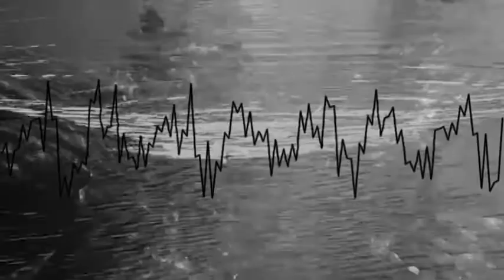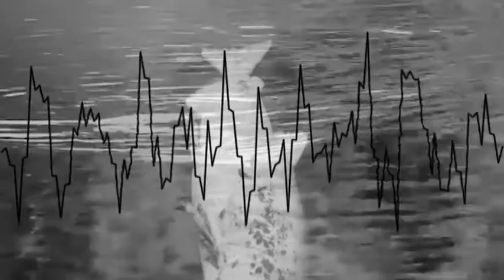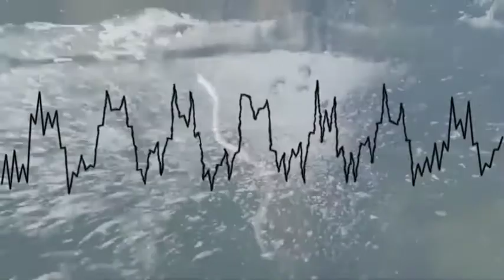Sound Furies—Snake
track #17 off the double album Tributaries by Sound Furies (forthcoming Dec 24th, 2021)